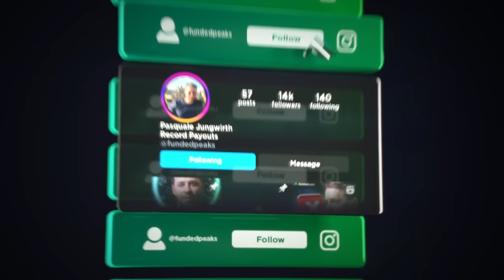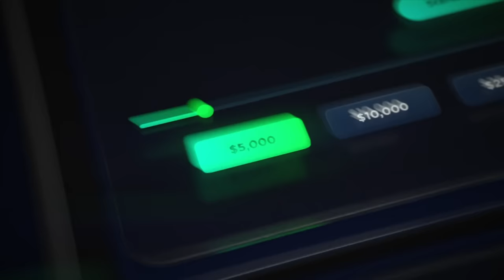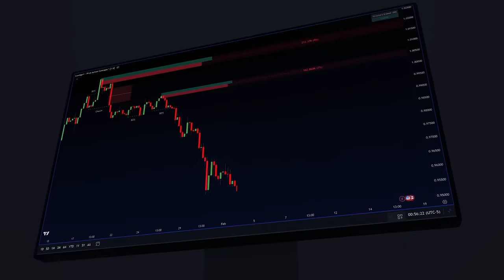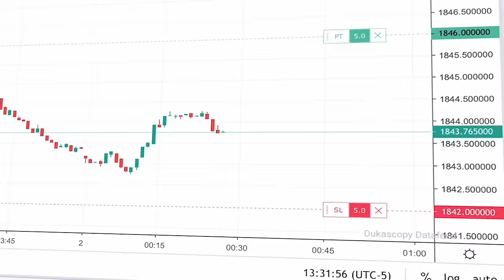Trader Mayne: Real Millionaire Crypto Trader Shares Market Secrets For 2024 | WOR Podcast EP.104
In this episode we are joined by Trader Mayne and incredible cryptocurrency invested and trader! Having been in the crypto markets for many cycles and learning from both the highs and lows. An incredible ICT concepts trader who as personally interviewed ICT himself and ICT also says to follow Trader Mayne for crypto. Mayne shares all the Crypto Alpha you need to trade and invest into crypto!

TRADEZELLA: All-in-one trading journal and analytics tool that provides valuable insights, trade replay, in depth reporting, and more to gain clarity, eliminate costly mistakes, and trade smarter.

The Best Prop Firm In The Industry Alpha Capital!

Feel free to get in touch with the details below.

Timestamps:

0:00 - Introduction
1:32 - How Trader Mayne became successful
5:16 - Does ICT’s concepts apply to crypto?
7:33 - Overcoming major losses
10:14 - The journey to becoming profitable
12:59 - Do perfect traders exist?
15:05 - FOMO & emotional swings
18:41 - Avoiding drawdown
21:47 - Going back to the drawing board
25:42 - Importance of self talk
30:26 - Realistic vision for success
35:04 - Scalability in crypto
45:58 - Being your own boss
51:35 - Live vs Demo - The differences
57:01 - Staying alert when trading late
1:02:34 - Signs of a bull market
1:07:55 - Bitcoin going to zero?
1:11:43 - Volatility of Altcoins
1:18:59 - Catching the bottom
1:21:52 - Quick fire questions